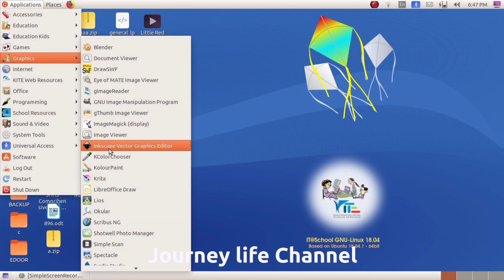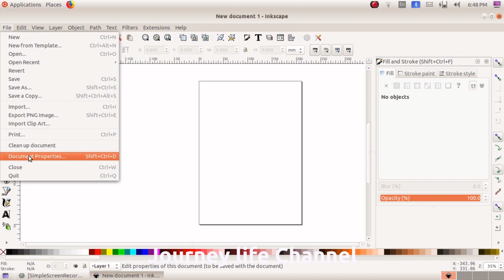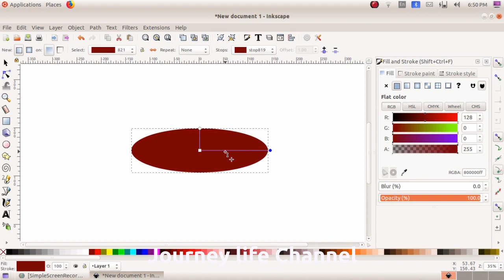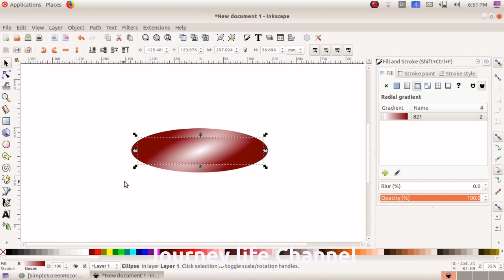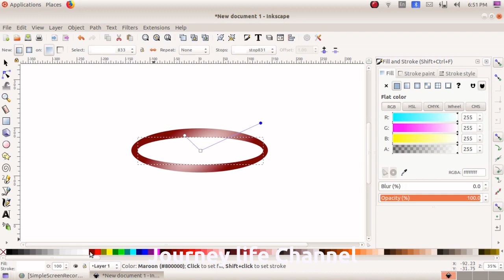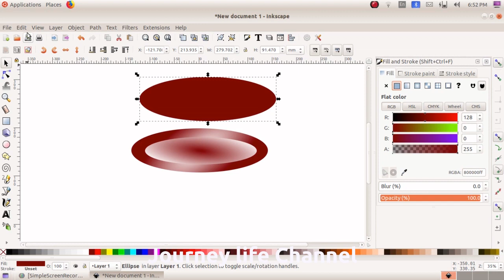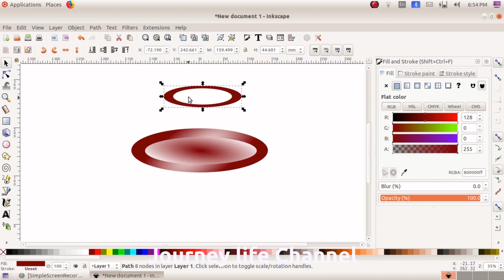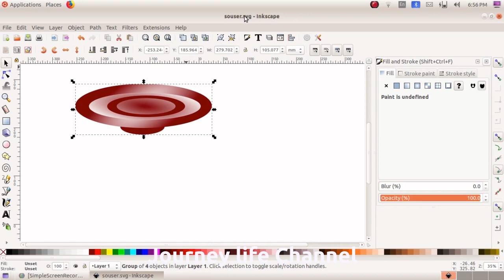How to Create a Logo in Ubuntu Image Editor Inkscape Part 1 of 3 Std 10 Chapter 1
How to Create a Logo in Ubuntu Image Editor Inkscape Part 1 of 3 in malayalam.

Editing : MacBook Air - iMovie
               and HCL Me - Ubuntu - OpenShot